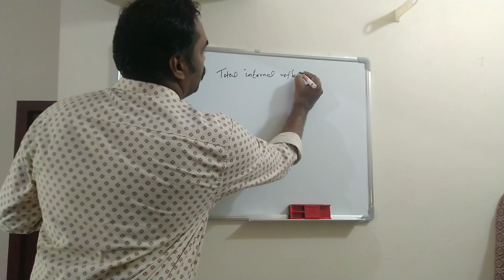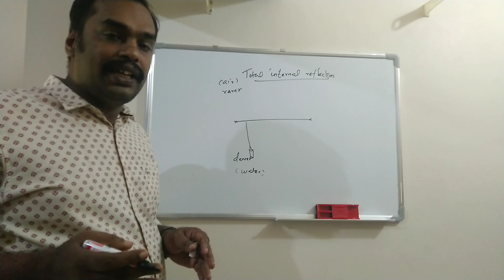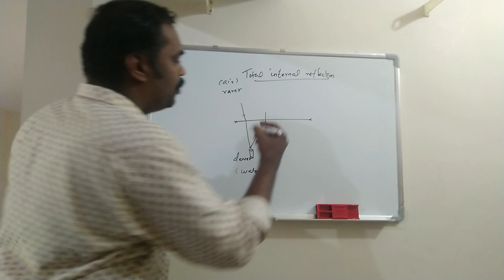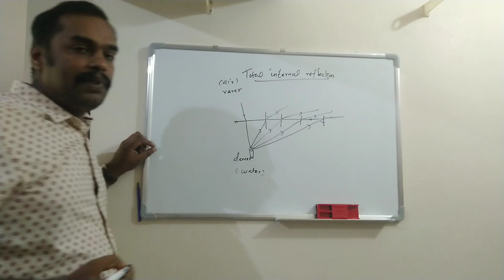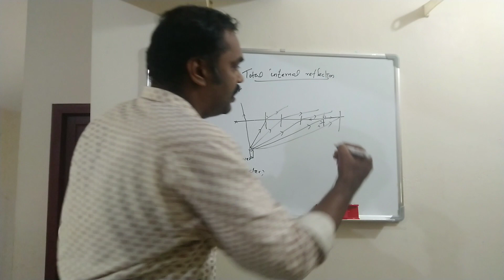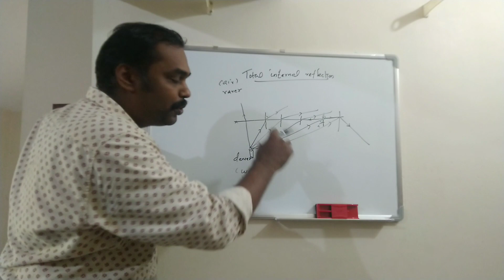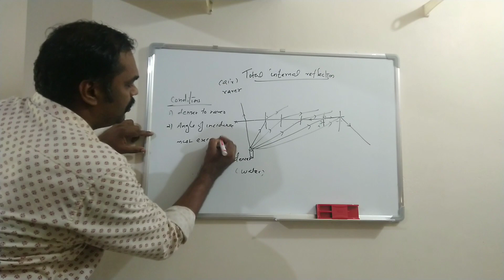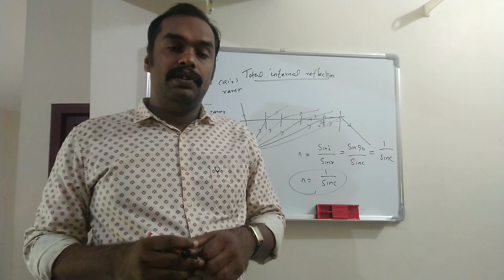Physics Concepts - Total Internal Reflection | Science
Total internal reflection, in physics, complete reflection of a ray of light within a medium such as water or glass from the surrounding surfaces back into the medium.